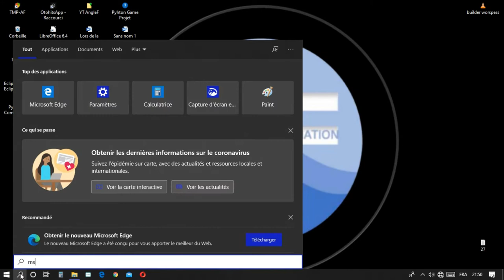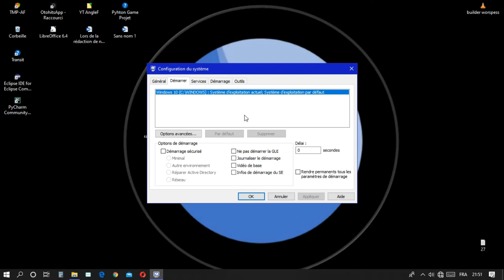Activer tous les cœurs du processeur au démarrage de l'ordinateur pour Maximisez les performances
Vous souhaitez maximiser les performances de votre ordinateur en activant tous les cœurs de votre processeur dès le démarrage ? Ne cherchez plus ! Notre guide complet vous montre comment accéder au BIOS/UEFI de votre ordinateur et activer cette fonctionnalité essentielle. Libérez toute la puissance de votre processeur, améliorez les performances globales de votre système et accomplissez vos tâches informatiques avec une efficacité accrue. Donnez à votre ordinateur tout ce dont il est capable dès maintenant.

Découvrez comment optimiser les performances de votre ordinateur en activant tous les cœurs du processeur dès le démarrage. Ce guide détaillé vous explique les étapes à suivre pour accéder au BIOS/UEFI de votre ordinateur et activer la fonctionnalité qui permet d'utiliser tous les cœurs du processeur. Profitez d'une puissance de traitement maximale et tirez pleinement parti de votre matériel informatique.

00:00 introduction
00:10 tutoriel
01:40 outro